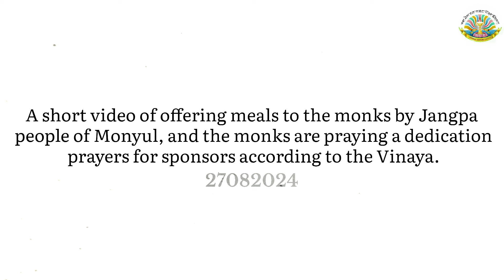A short video of offering meals to the monks by Jangpa people of Monyul,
༄༅།། གནས་བརྟན་འདུལ་བ་འཛིན་པ་རྣམས་ཀྱིས་གདུག་ཚོད་གསོལ་བའི་སྦྱིན་པའི་
བདག་པོ་མོན་བྱང་གི་ཡུལ་མི་རྣམས་ལ་དམ་ཆོས་འདུལ་བའི་ཕྱག་ལེན་ལྟར་
དབྱངས་རྟ་སྙན་པོས་བསྔོ་སྨོན་མཛད་པའི་བརྙན་ཐུང་།།
A short video of offering meals to the monks by Jangpa
 people of Monyul, and the monks are praying a dedication
27082024